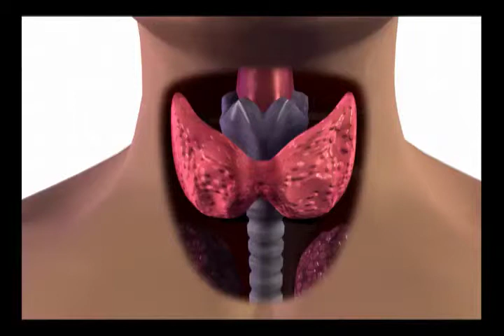Pense Saúde – Tireoide – Bloco 01